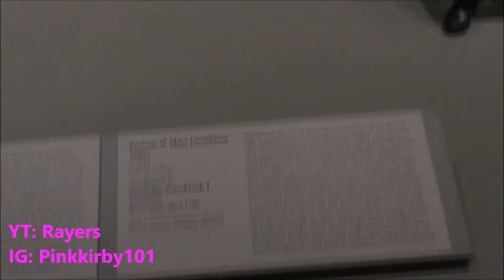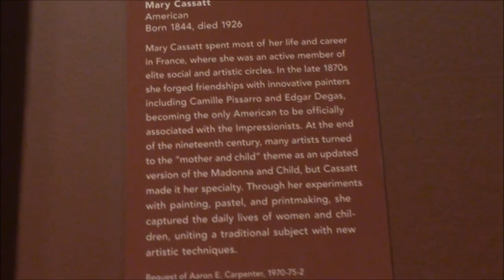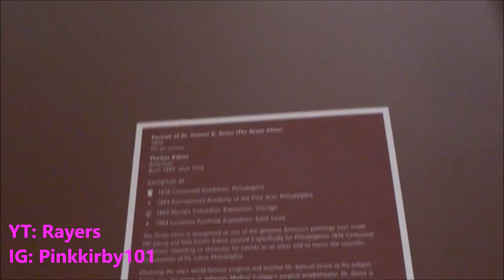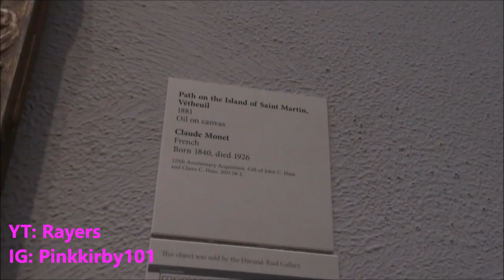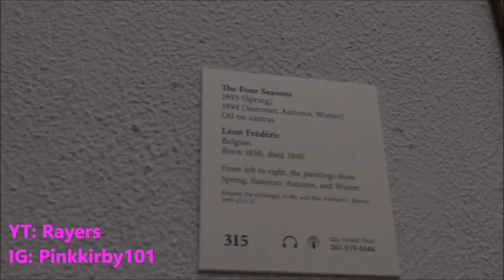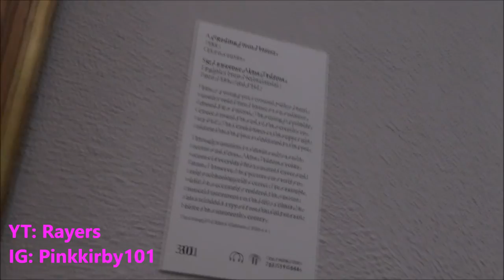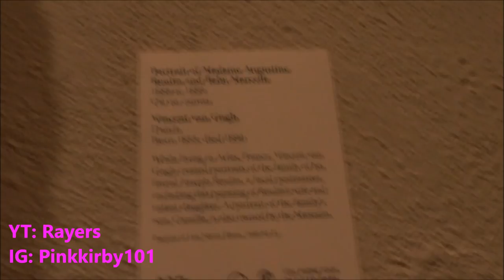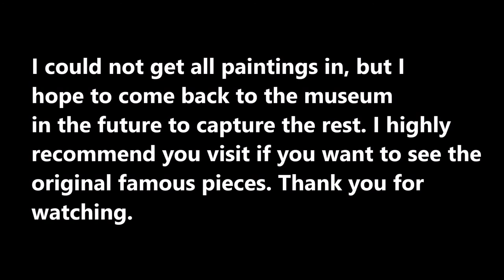Visiting the Philadelphia Art Museum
Click "Show More" for your social media needs. No phone number. Wifi only :)
❤ADD ME I LIKE FRIENDS❤
Snap chat: pinkkirby101

(¸.•´ (¸.•` P R O D U C T S M E N T I O N

╔╝(¯`v´¯)
╚══`.¸.MAKE UP♥

---If you are in a music group, or an artist that wants to have your music heard, or sound beats, let me know and I will post it on my videos with recognition. Thanks.